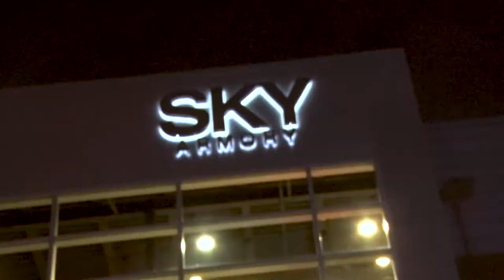Tysco Trailer Black Tie Entertainment, SKY Armory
Videography sample.  SKY Armory, Syracuse, NY